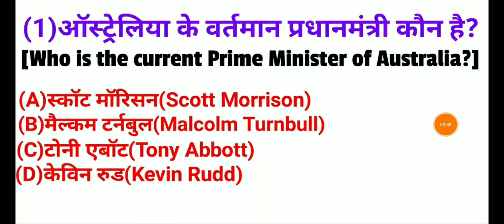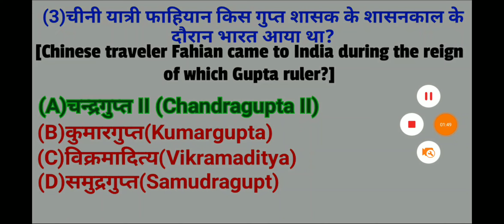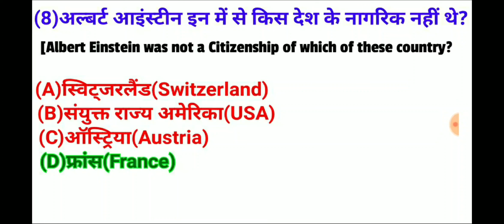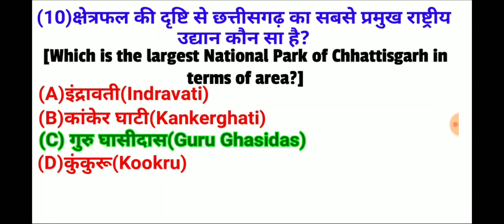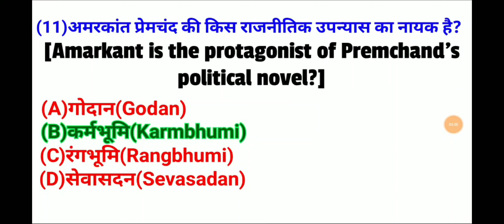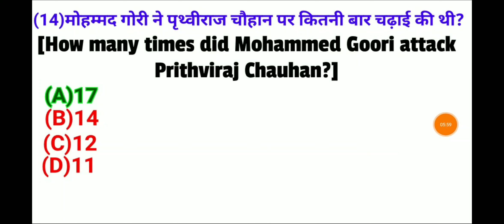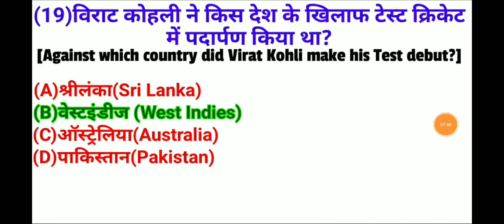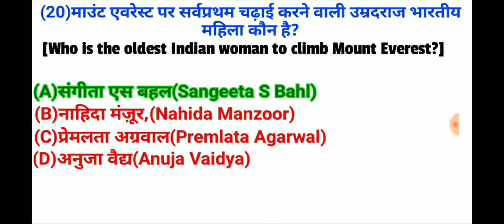GK | general Knowledge questions and answers or Competitive Exam Kaun Banega Crorepati GK in Hindi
GK Test